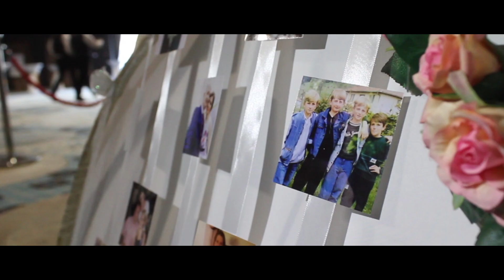Kanita & Edin (wedding trailer)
Kanita & Edin
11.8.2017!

Rezervišite i vi snimanje vašeg vjenčanja, kontakt telefon: 062/ 720-573

Ne posjedujem nikakva prava na pjesmu